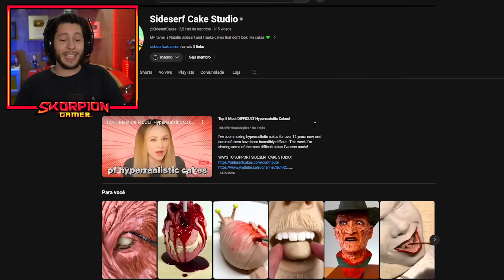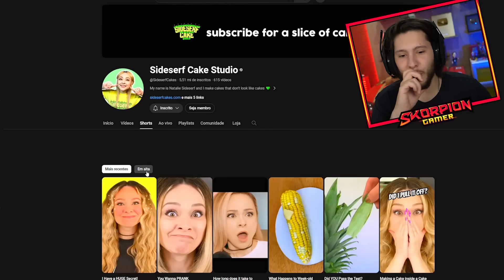ESSE SHORTS me DEIXOU COM MEDO!